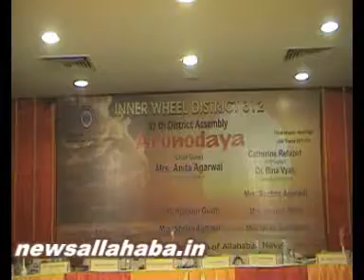8 5 2